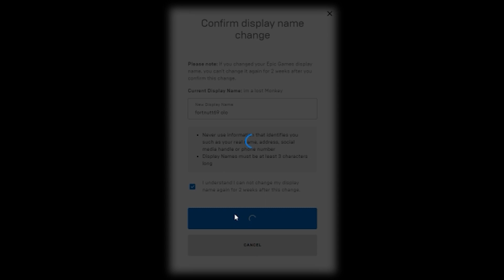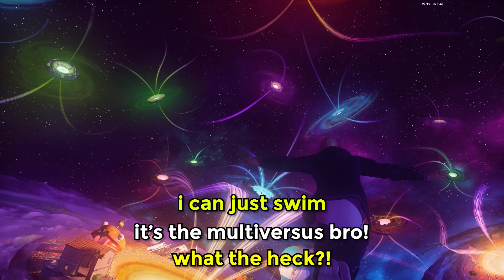soo i got stream sniped... (BG333 FM Pt 50) [ft. OG Fortnite]